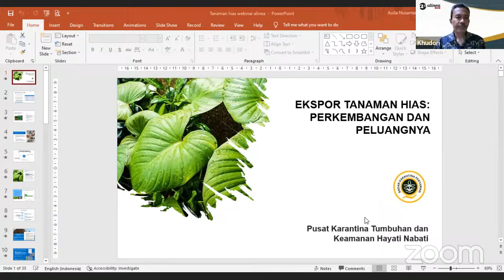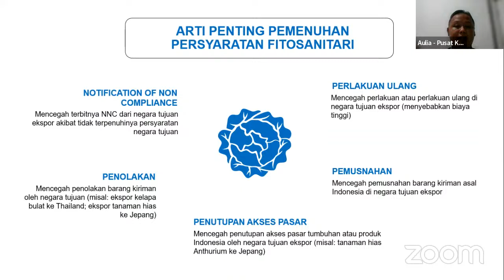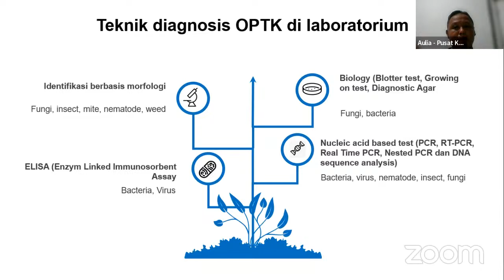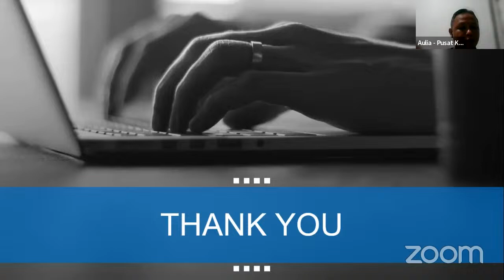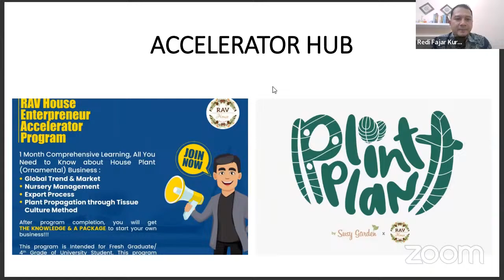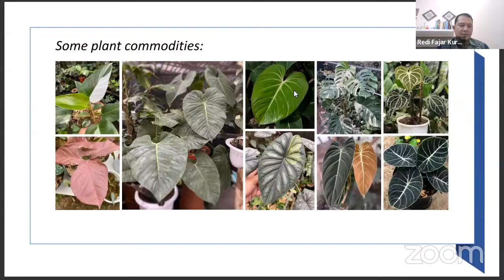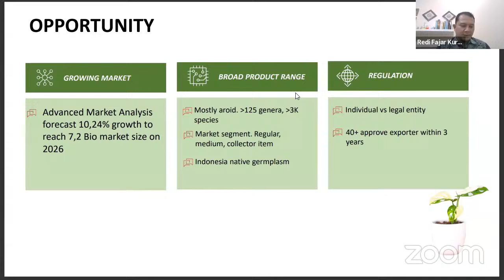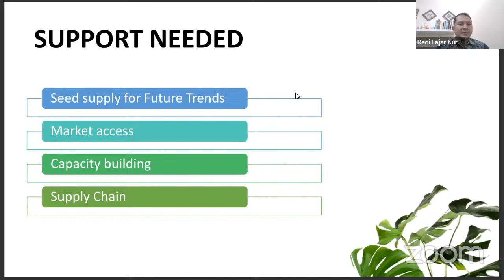Alinea Forum - PELUANG BESAR EKSPOR TANAMAN HIAS